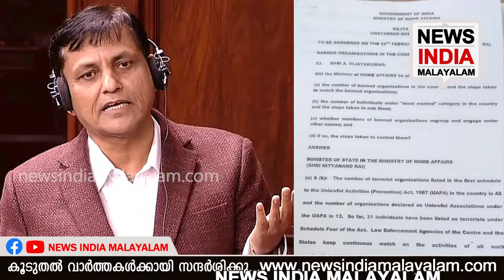കരുതലോടെ നീക്കം | 42 Terrorist Organisations Banned | Nityanand Rai | NEWS INDIA MALAYALAM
ഭീകര സംഘടനകളുടെ പട്ടിക പുറത്ത്, രണ്ടും കല്പിച്ച് കേന്ദ്രം!; കരുതലോടെ നീക്കം